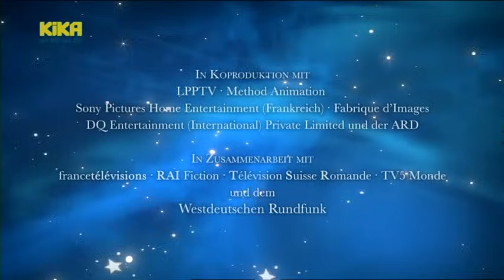Der kleine Prinz Intro deutsch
Derzeit gibt es neue Folgen auf KIKa.

Selber würde ich ja gerne mal die japanische Serie von 1978 sehen.